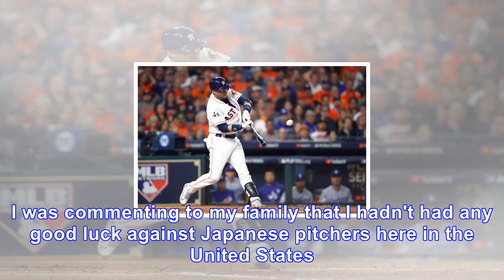Report: mlb to consider disciplining gurriel over racist gesture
Major League Baseball will interview Houston Astros first baseman Yuli Gurriel and consider discipline after he made a racist gesture in the dugout after hitting a home run off Los Angeles Dodgers sta...